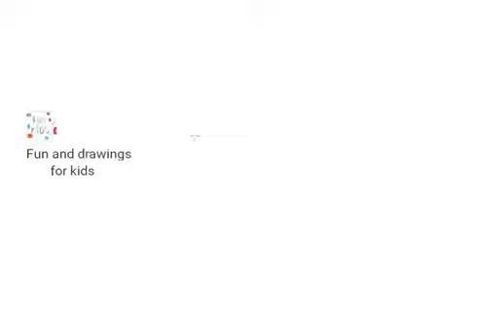大根の描き方